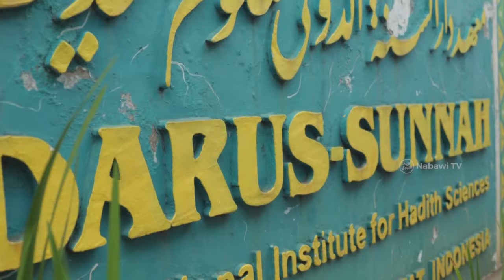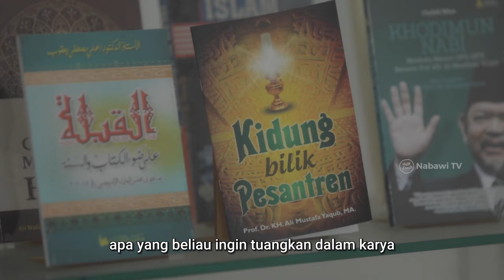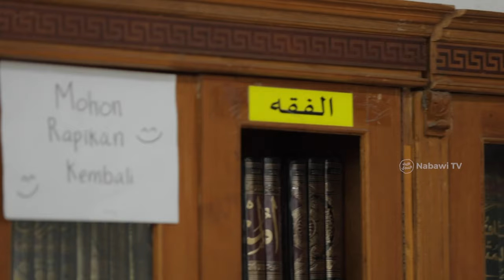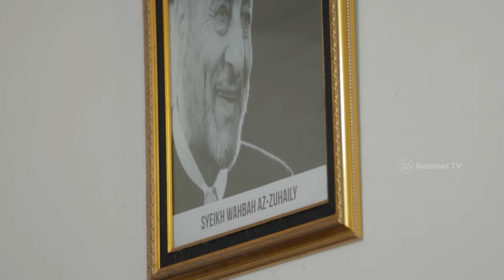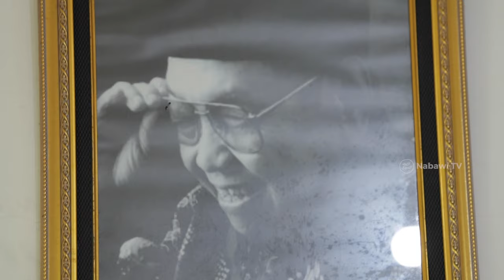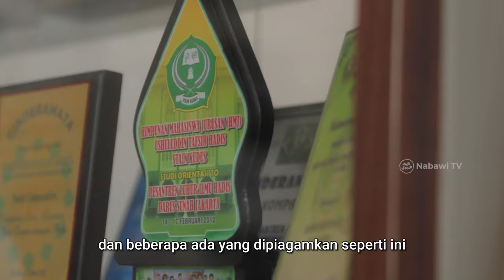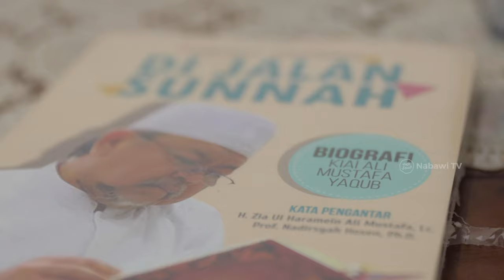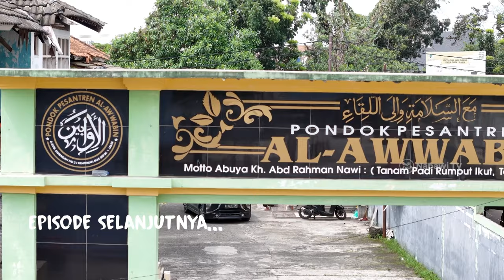Main ke Pondoknya KH. Ali Mustafa Yaqub, Ponpes Darus-Sunnah Ciputat Vlog MendadakJalan | NabawiTV